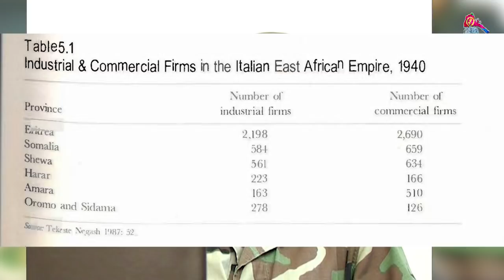Part 2- Seminar Gen. Sbhat Efrem on Youth, 2016. ሰሚናር ጀነራል ስብሓት ኤፍሬም ንመንእሰያት፣ 2016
ንጥፈት - ሰሚናር
ዛዕባ - ህንጸት ሃገር
ቦታ/ግዜ - ኣስመራ/2016
Thanks
1. Research and documentation center, Eritrea, for the still images offer